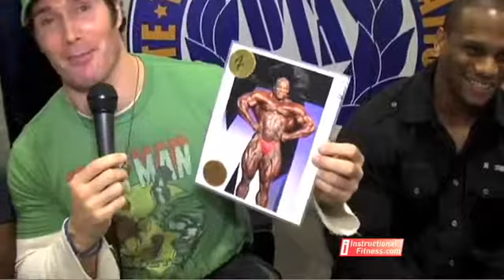thesatorisound YouTube 2